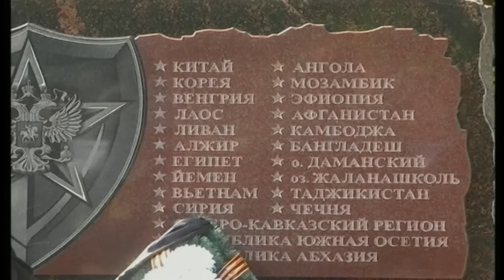04 07 2016 День памяти